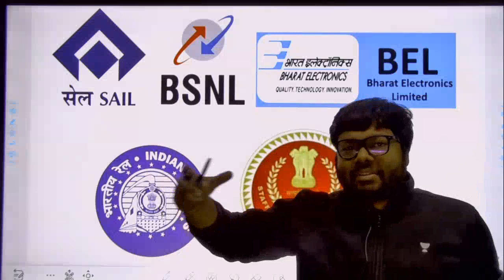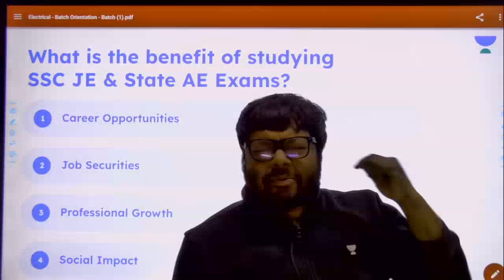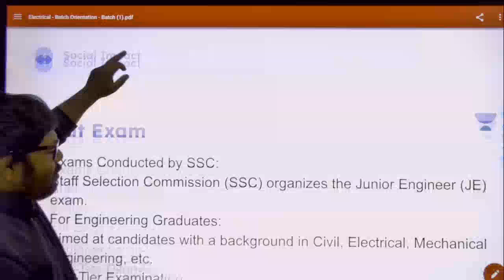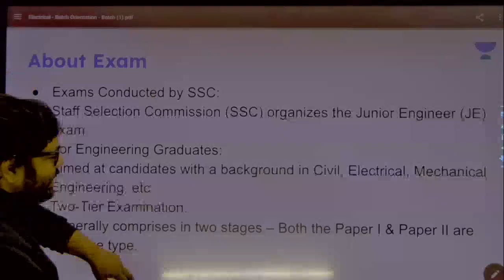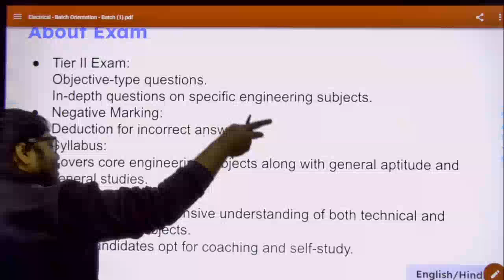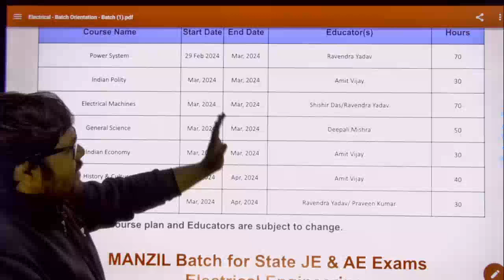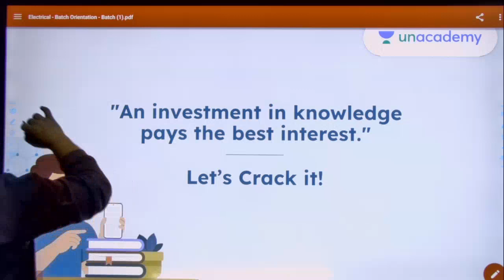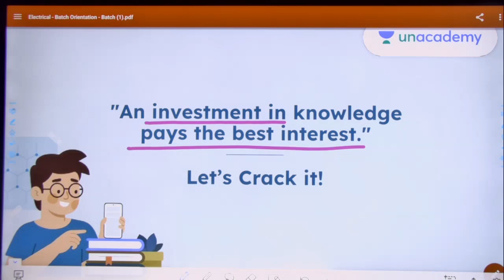SSC JE 2024 | Batch Orientation - Electrical Engineering | Do's & Don'ts | India's Top Faculty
Welcome to the SSC JE 2024 Batch Orientation for Electrical Engineering! Join us as we delve into the crucial do's and don'ts to kickstart your exam preparation journey. Our expert faculty, renowned for guiding countless aspirants to success, will provide valuable insights and strategies tailored for SSC JE 2024.

Key Highlights:
Comprehensive Overview: Get a comprehensive understanding of the SSC JE 2024 examination and the specific requirements for Electrical Engineering.
Expert Guidance: Benefit from the wisdom and expertise of India's top faculty, who have a proven track record of guiding students to success.
Do's & Don'ts: Learn essential tips and tricks, dos and don'ts, to optimize your preparation and avoid common pitfalls.
Interactive Session: Engage in an interactive session that addresses your queries and concerns, ensuring a clear roadmap for your SSC JE journey.

Call Praveen Kumar Sir's team on 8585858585 and take your SSC JE Preparations to the next level.

Embark on a successful journey of government exam preparation while still in college! Join Praveen Kumar as he shares invaluable tips and proven strategies to excel in exams. 📚✨

Don't miss the opportunity to excel in your SSC JE/AE exams! Use code EEGURU for the best results and unlock your true potential. Let's achieve success together!

You can enrol in Unacademy Subscription and get the following benefits:
1. Learn from your favourite teacher
2. Dedicated DOUBT sessions
3. One Subscription, Unlimited Access to Live Online Classes and Videos
4. Real-time interaction with best-in-class teachers
5. You can ask doubts in live online classes
6. Limited students in each Class
7. Download the videos & watch them offline

Stay ahead in your SSC JE 2024 Exam preparation journey.